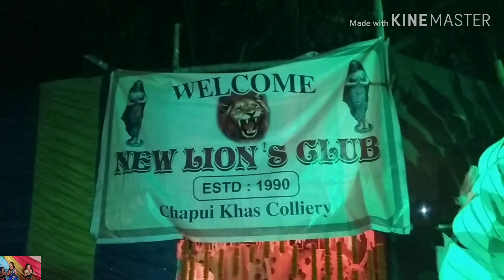New lions club Saraswati puja pandal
Chapui khash collery